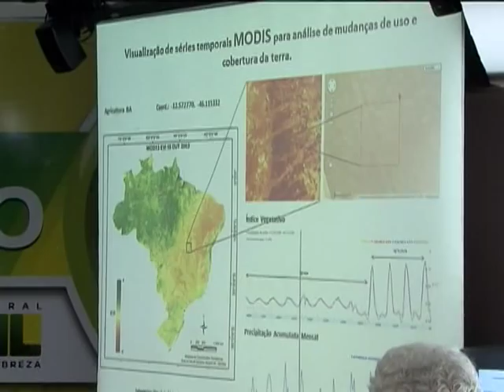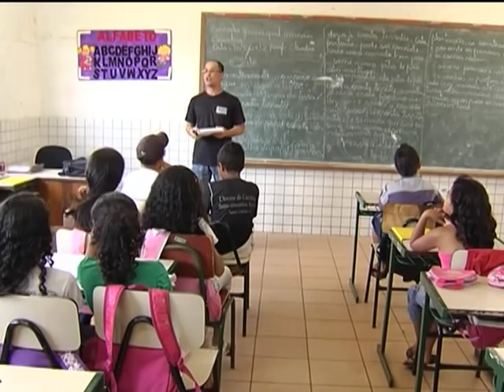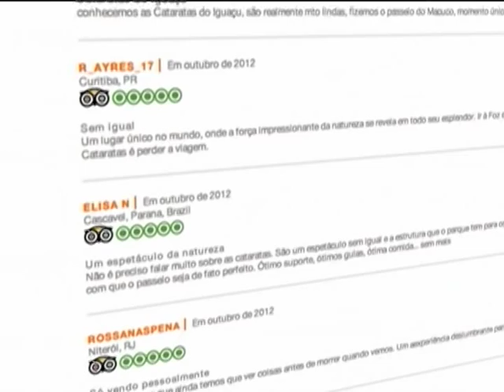Jornal NBR NOTÍCIAS na íntegra - 30 de outubro